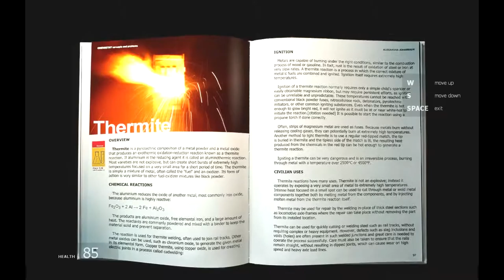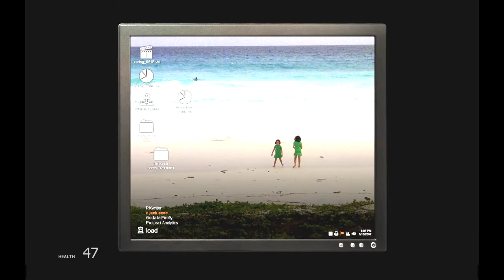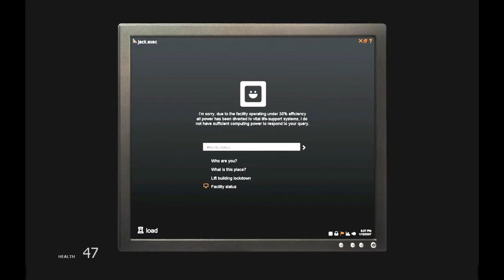Enzo plays mods (Black Snow!!! pt.1)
So I browse moddb and I see this game... WHY NOT!?